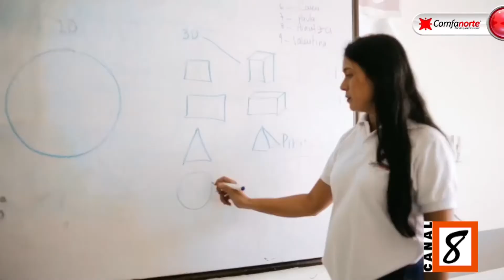Nos encanta promover espacios creativos y dinámicos para el desarrollo y bienestar de nuestros niños